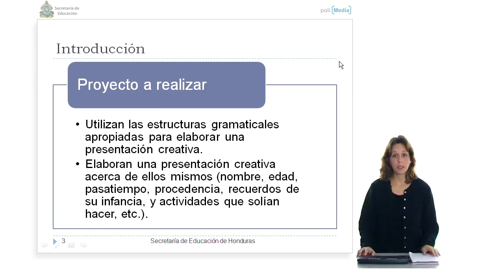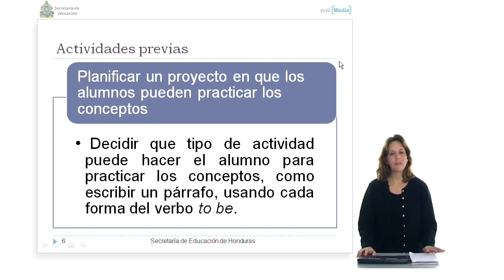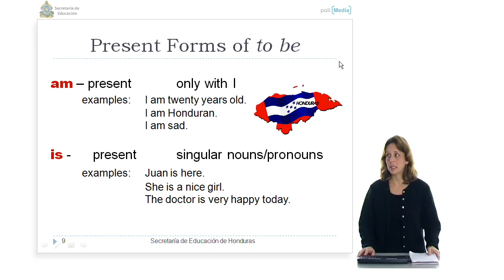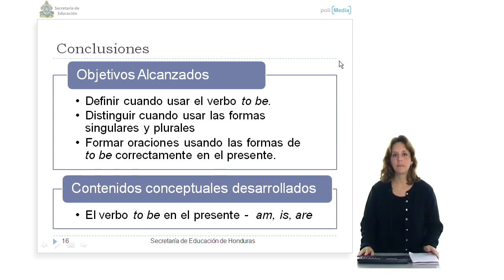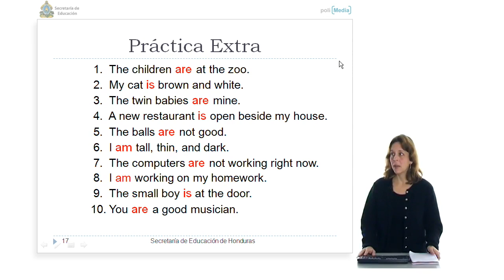Curso Educativo Honduras 33. Inglés Técnico I (Profesores). Uso del verbo 'To be' en oraciones I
Uso del verbo 'To be' en oraciones I Autor: Lisa Allen